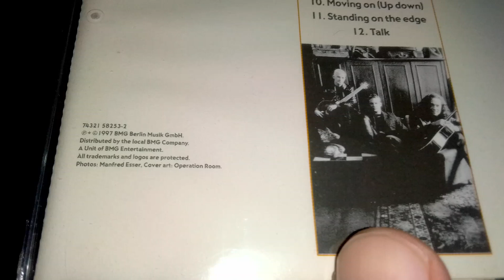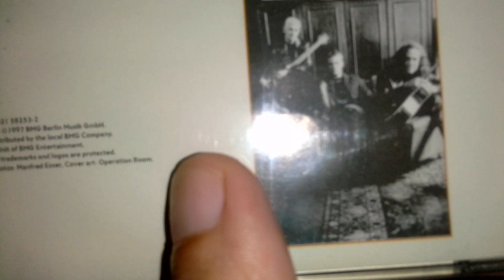Great Forgotten song /Trademark Album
trademark another time another place album